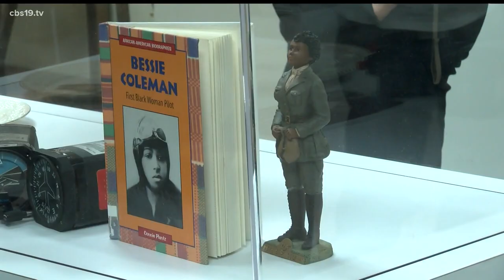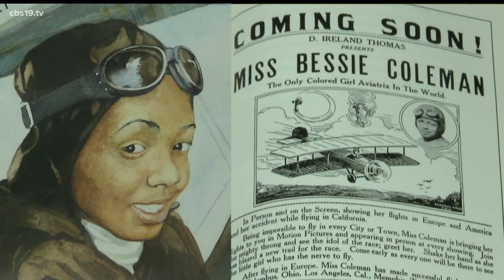First black female aviator remembered on 100th anniversary of receiving pilots license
"A woman is like a teabag; you can't tell how strong she is until you put her in hot water." - Bessie Coleman, born January 26, 1892 -Atlanta, Texas.